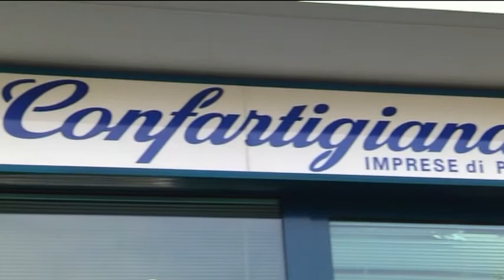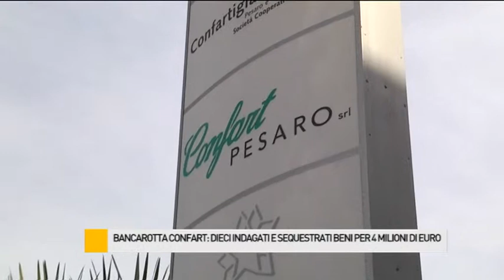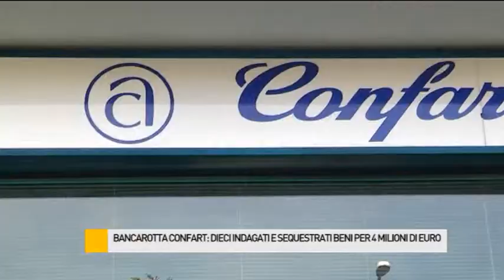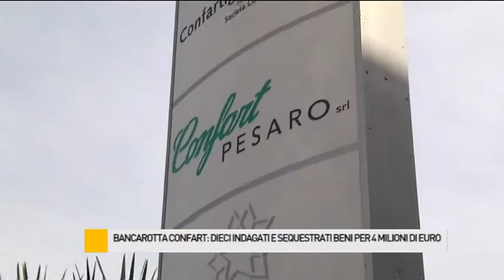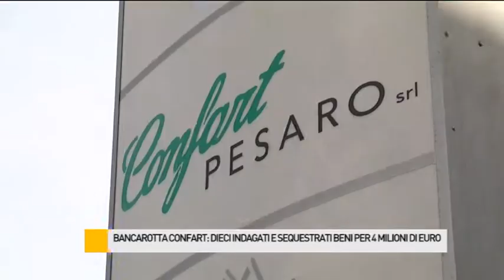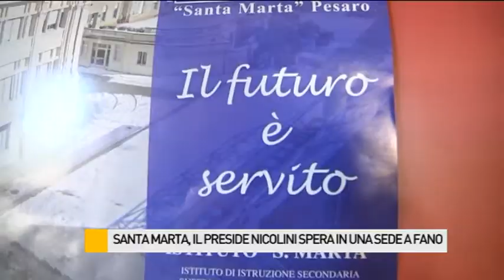Occhio alla NOTIZIA 17/9/2015